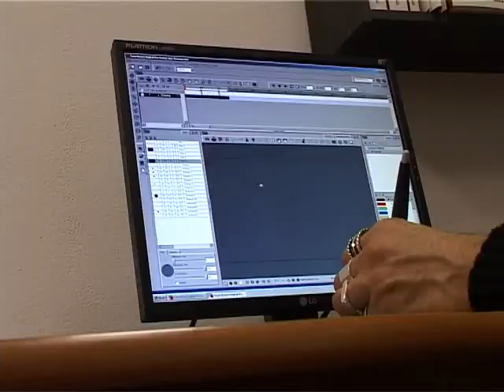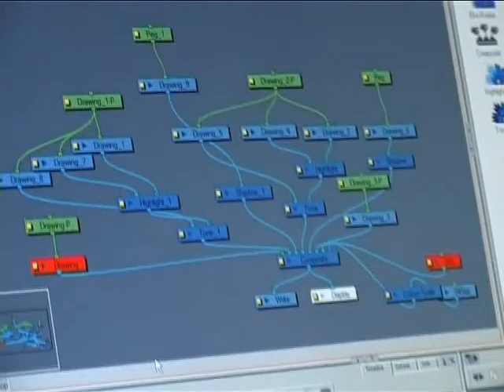Intervija ar Dzintaru Krūmiņu (A.studija Dauka)